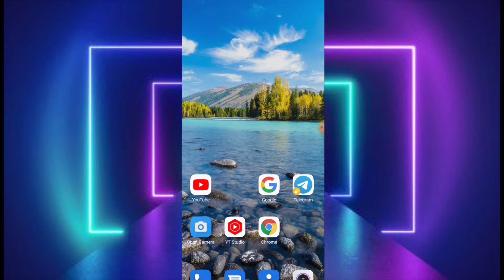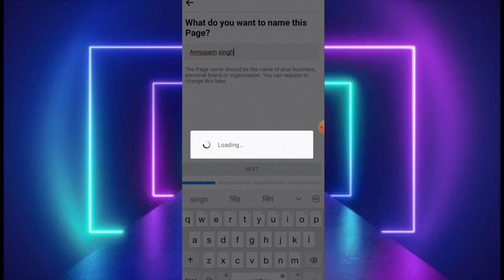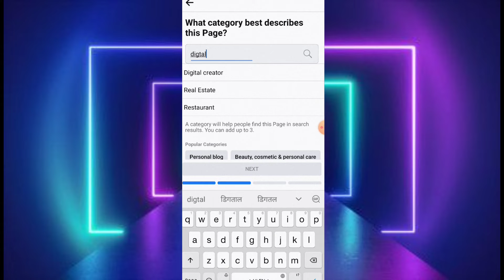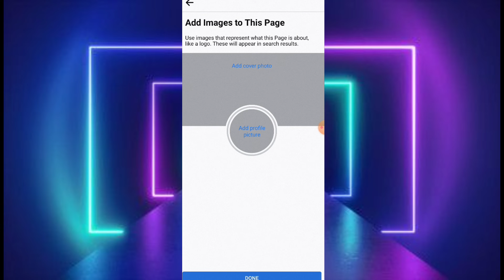Facebook Par Page Kaise banaye 2021| How To Create Facebook Page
Es video me Facebook par page kaise banaye. aap bhi facebook par apna page create kar sakte hai. agar aap bhi youtuber hai too aap bhi
facebook par apna page bana sakte hai. aur apne youtube channel par jo video hai use promote kar sakte hai. aap video, website aur application bhi promote kar sakte hai. bahur se dosto ne facebook par page banaya hai. aur apna video free me promote kar sakte hai. aapko kahi jane ki jarurat nahi hai. aap kisi se ko bhi kahte hai too aapke video ka promote nahi karta hai. too guys aap ghabraye nahi. aap khud se bhi apne YouTube channel, video, website aur application ko promote kar sakte hai. too guys video me end tak bane rahe.

that mise be otherwise infrining. non profit, educational or persnal use and tips the balance is faver off fair use. all credit of Copyright material used in video goes to respected owner

Your Quries:-

Facebook Par Page Kaise banaye 2021
Facebook Par Page Kaise banaye full detail
Facebook Par Page Kaise banaye hindi me
fb per page kaise banaye
Fb page create
facebook par page mobile se banaye
Mobile se facebook page banaye
Facebook page create
Page kaise banaye
Mobile par facebook page kaise banye
Facebook par mobile se page kaise banayen
how to create fb page in mobile
Mobile se fb per page kaise banaye
Mobile per facebook page kaise banye

YOUR PHONE PRODUCT:-

1.Boya BY M1M1 Omnidirectional Lavalier Condenser Microphones with 20ft cable

2.Boya Air Mic Microware BO-YA BY M1 3.5 mm condenser microphones

3.Mobimint 71 inch Big Trypod e-25 Big Trypod stand mobile stand for tik tok

4.DIGITEK Goriila Trypod mini 33cm Trypod for mobile phones

5.Tygot Adjustable Aluminium Alloy Trypod Stand Holder For Mobile

6.Canon E0s 1500D 24.1 Digital Camera with EF S18-55 is || Lens

7.Nikon D3500 DX Format DSLR Two Lens kit AF-P DX Camera

8.Canon Power Shot SX54HS 20.3 With Digital Camera with 50x Digital Zoom

9.SUBTON Photography Mobile Holder Mini Trypod Camera

10.Ind-mela Coller Mic pro Microphone for YouTube Recording